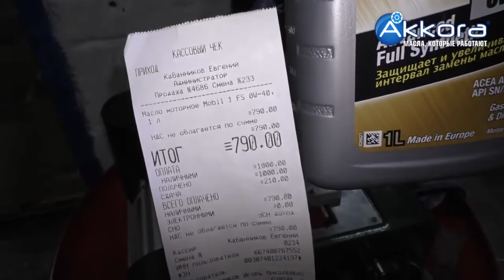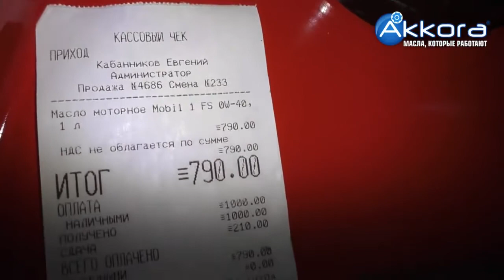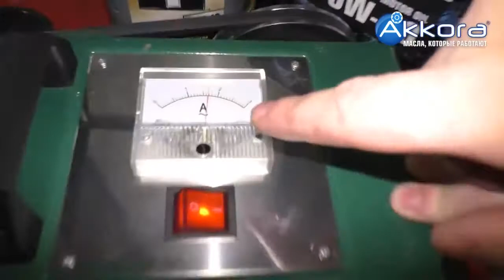ШОК тест масла известного бренда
тест  моторных масел на прочность масляной пленки